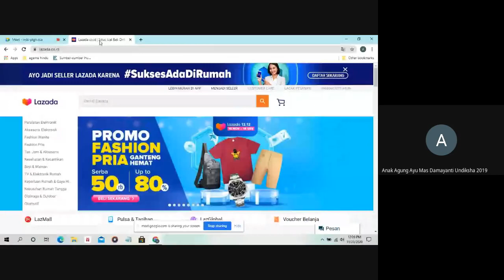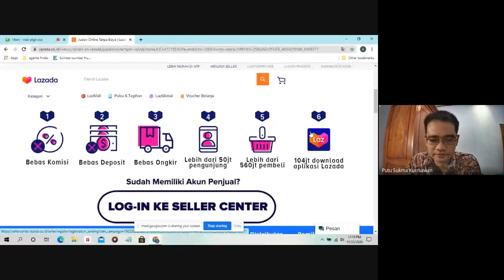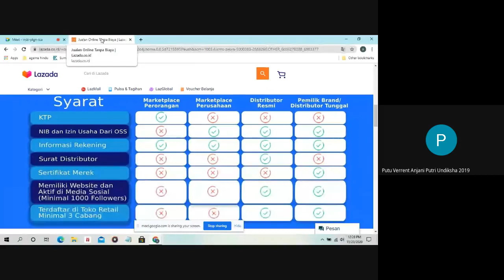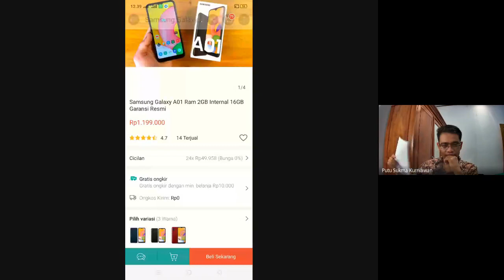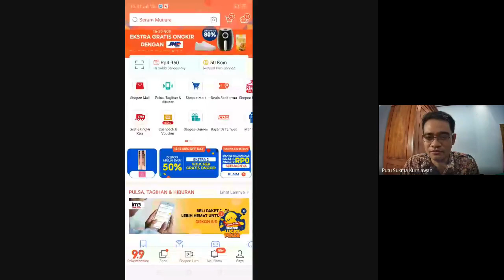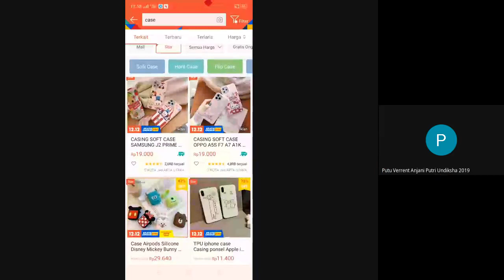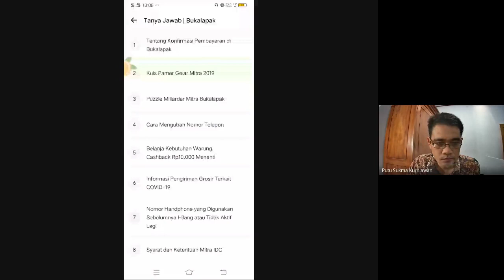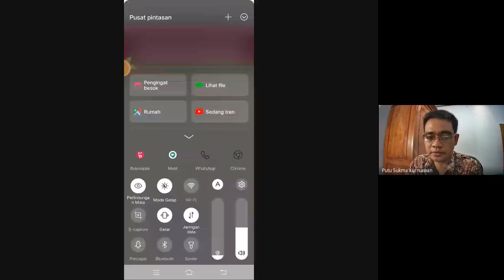Rekaman Kuliah Teknologi Keuangan Kelas 3C - Materi Konsep dan Cara Kerja Perdagangan Elektronik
Video ini adalah rekaman proses kuliah Bisnis Digital dan Teknologi Keuangan pada Kelas 3C, Prodi Akuntansi S1, Universitas Pendidikan Ganesha. Materi yang dibahas mengenai konsep dan cara kerja dari perdagangan elektronik.